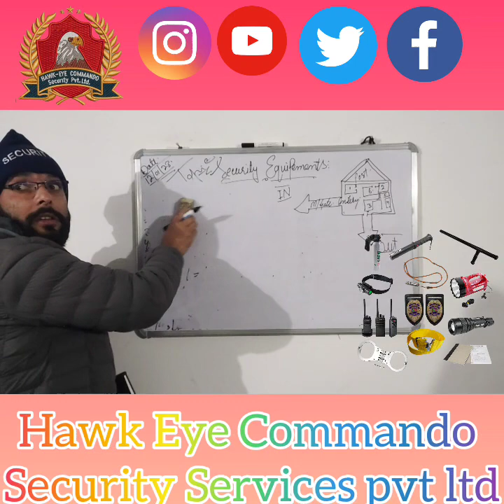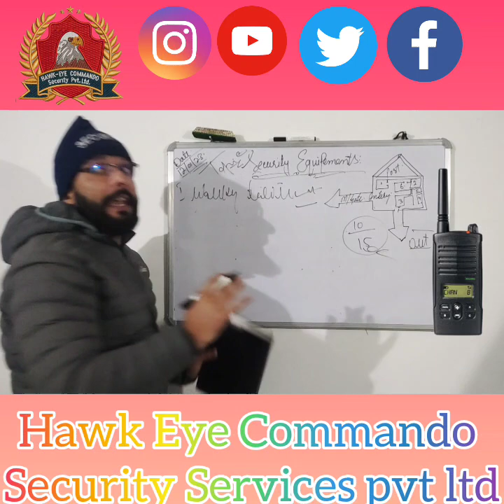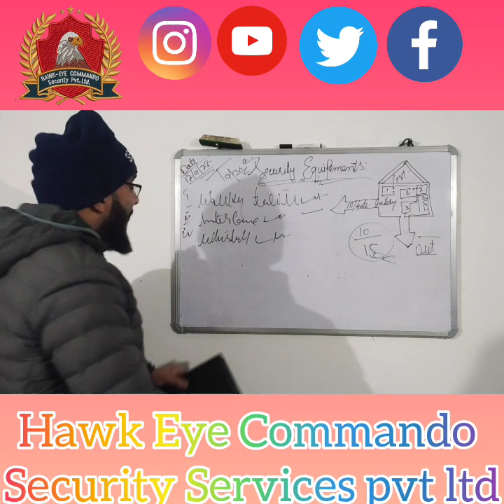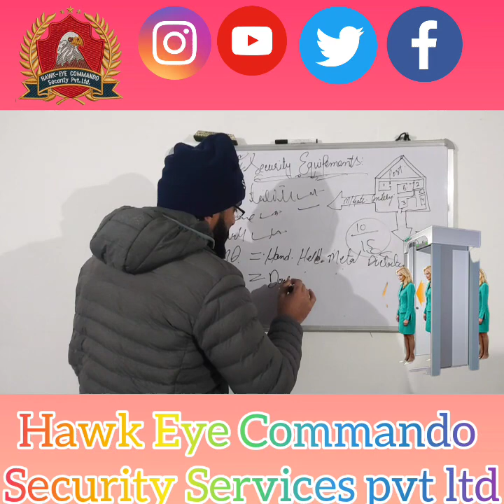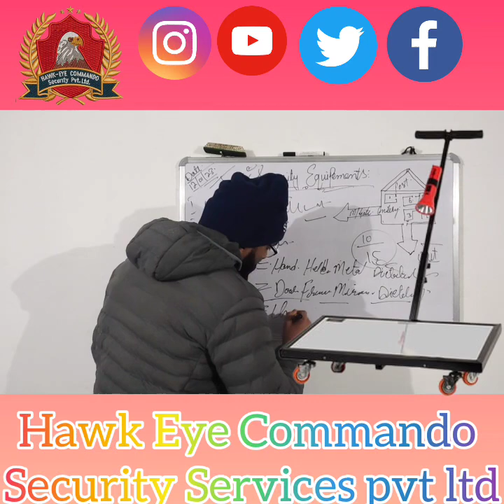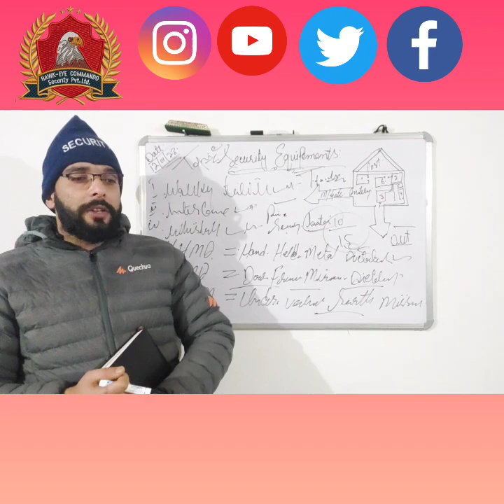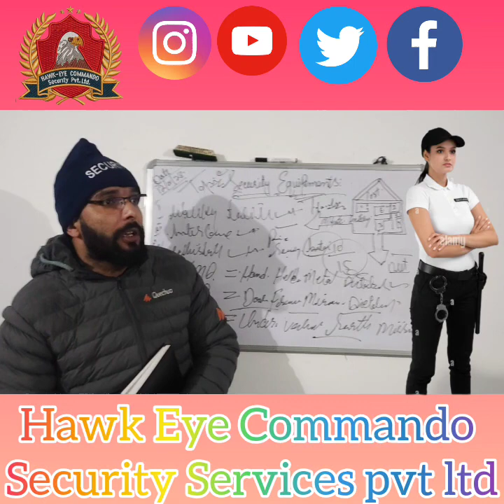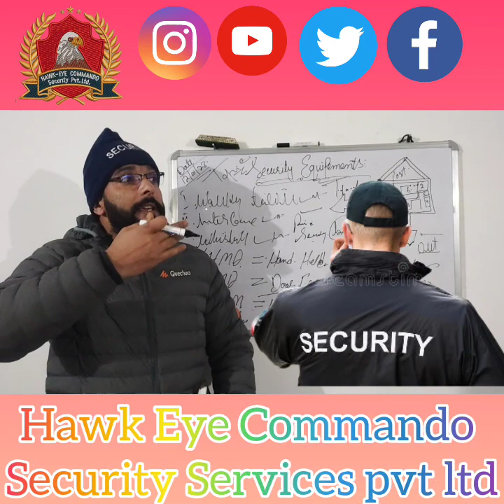Security guard ka equipment kise kehte Hai..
Security guard ka equipment kise kehte Hai.. Watch till the End.

Most respectfully all the viewers and all my friends in this video i am sharing with security guards equipments security guard equipments explain and example walkie Talkie, intercome, whistle, HHMD,DFMD,UVSM, security baton, register, pen,diary,etc about this video.. Security equipment , security equipment list, security tools,  security guard equipments security equipment for security...

||Sifarooqahmad ||
||SM J&K ||